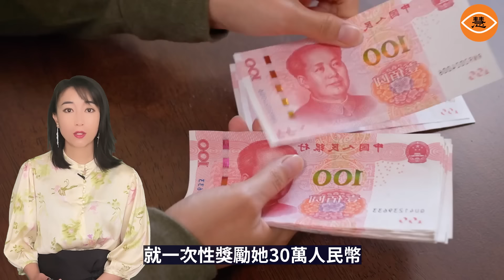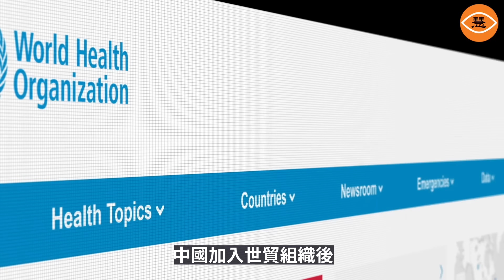深圳最著名的二奶村現狀：經濟蕭條，二奶紛紛失業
黃崗村是深圳名副其實的土豪村，也曾經赫赫有名的二奶村。這裡曾經美女如雲，她們的男朋友都是往返香港與深圳之間的香港商人、白領人士以及貨櫃車司機。最誇張的時候，皇崗村一個村有5萬名二奶。當時的二奶村充斥著按摩店、歌舞廳、酒吧、夜總會……色情產業一條龍，被香港人稱作內地「世外桃源」。近年來由於經濟不景氣，香港人飽受失業減薪之苦，連曾經盛極一時的包二奶之風也逐漸退潮。